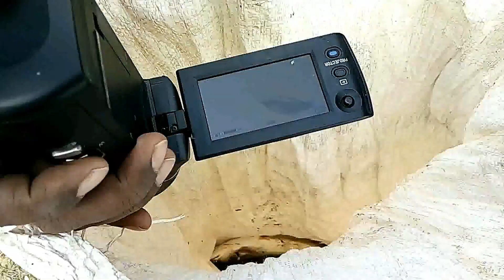Amazing Boal Fish Catching with a Large Net in a Village Canal - Awesome Fishing.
Awesome fishing - Amazing boal fish catching with a large net in a village canal.